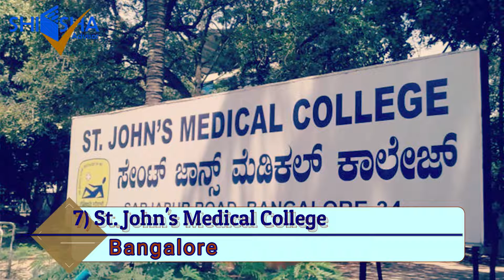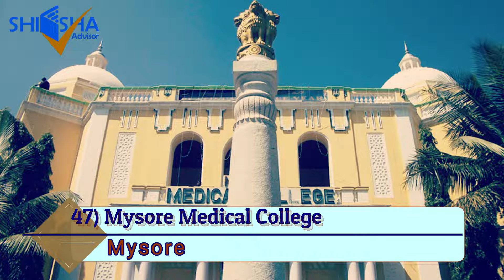Top 50 Medical Colleges in India | Top 50 MBBS Colleges in India | Best Medical Colleges | NEET 2022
Here is the list of Top 50 medical colleges in India. This list is not based on any ranking of the institutions.